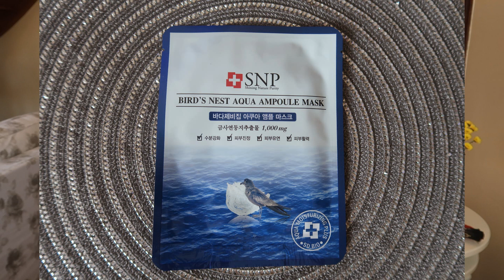Denko i kilka zamienników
Cześć:)

ZIAJA WITAMINOWA TONIK ODŚWIEŻAJĄCO NAWILŻAJĄCY DO TWARZY DO SKÓRY DOJRZAŁEJ

NACOMI MASKA DO WŁOSÓW 3 OLEJK O ZAPACHU I POZIOMKI

Wella Koleston Perfect, profesjonalna farba do włosów w kremie

LBIOTICA MASKA DO WŁOSÓW WYGŁADZAJĄCA MONOI HAIR MASK W FORMIE CZEPKA

usta - GR matte lipstick crayon nr 18, Max Factor colour elixir cushion nr 020

paznokcie - Cuccio nr 6114

Bogusława Spryszyńska
ul Wrocławska 16
59-230 Prochowice